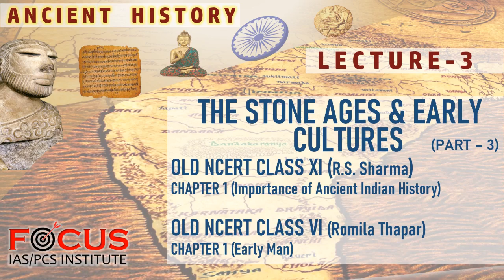IAS PCS Ancient History LECTURE- 3 The Stone Ages and Early Cultures Part- 3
LECTURE- 3
Book
Chapter 1(Class 6th)- Introduction_Study_of_Indian_History
Chapter 1(Class 11th)

This video lecture targets various competitive exams like UPSC IAS, PCS, UPPSC, BPSC, SSC,  BANK. A must watch video for those aspirants who are preparing for various Government EXAMINATIONS.

This series includes NCERT chapter coverage of Various chapters of Ancient History from 6th Class onwards and all the Renowned Authors.
ANCIENT HISTORY(History;Heritage & Culture;Society)
and other Subject topics of UPSC IAS, PCS, UPPSC, BPSC, SSC,  BANK.